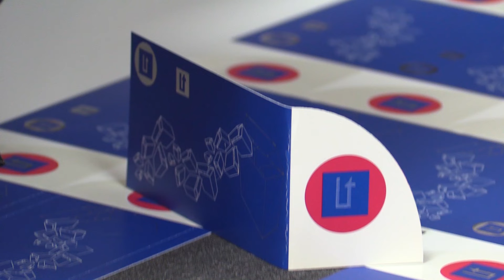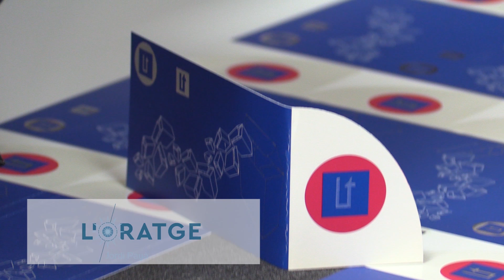L'Oratge amb Jordi Payà - NIT - 29/05/19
El mes de maig acabarà amb temperatures més altes.